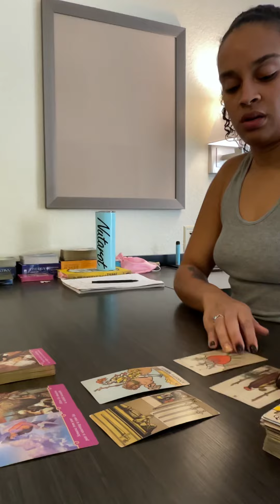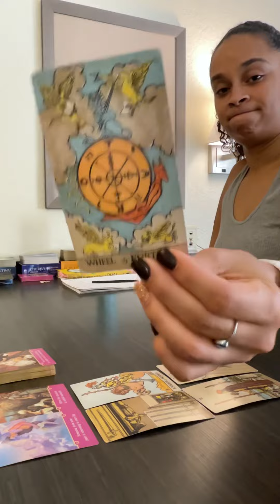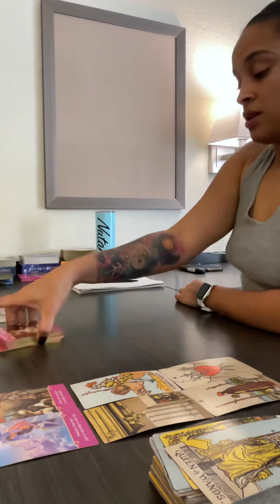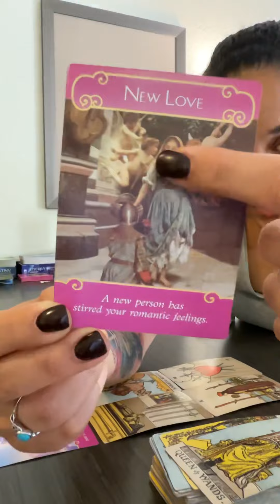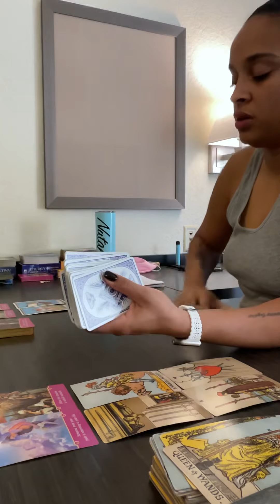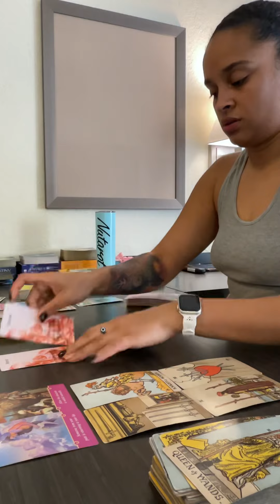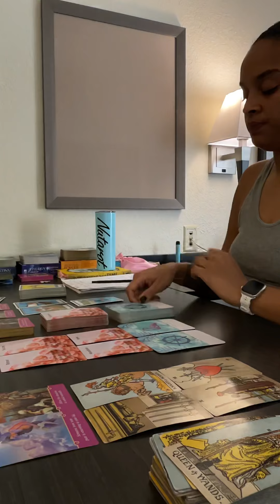Capricorn ♑️ tarot card reading *LOVE MESSAGE 💕*